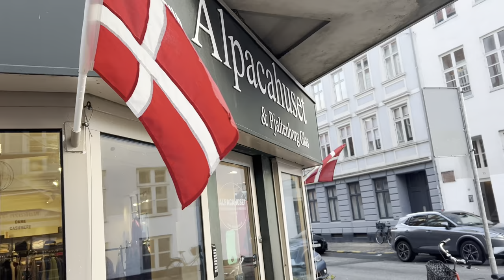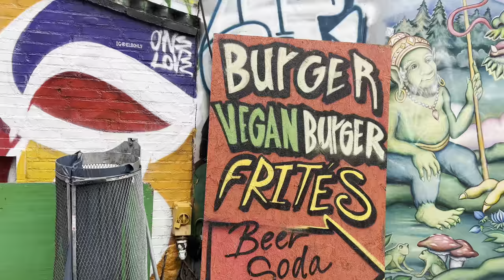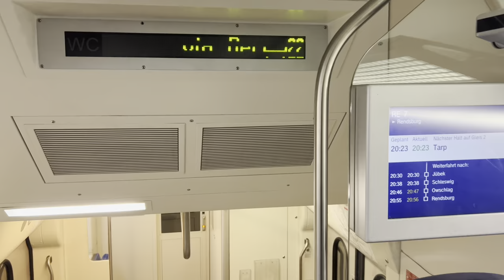Copenhagen Denmark 🇩🇰: Discover the Top Attractions and Hidden Gems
Embark on an unforgettable journey through the charming streets of Copenhagen, Denmark! Join us as we uncover the city's most iconic landmarks and off-the-beaten-path gems in this comprehensive exploration. From the historic Nyhavn waterfront to the whimsical Tivoli Gardens, immerse yourself in the rich history, culture, and beauty of this Scandinavian metropolis. Whether you're drawn to stunning architecture, world-class museums, or simply soaking in the vibrant atmosphere of city life, Copenhagen offers something for every traveler. Get ready to be inspired and start planning your Danish adventure today!